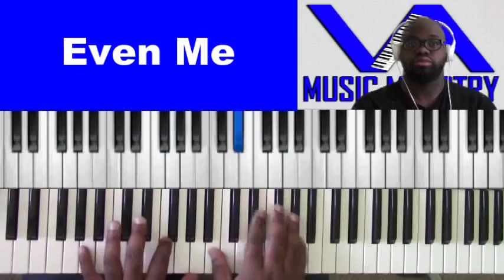Even Me by Patrick Lundy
Learn how to play gospel music @ get full tutorial/ lesson/ breakdown
David Cartwright on keys